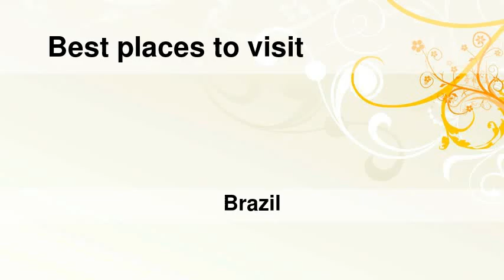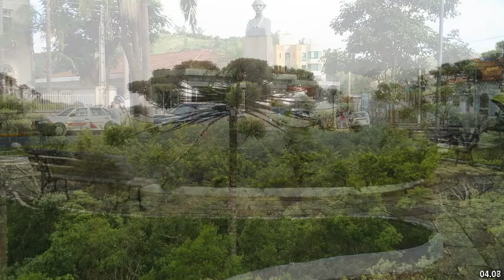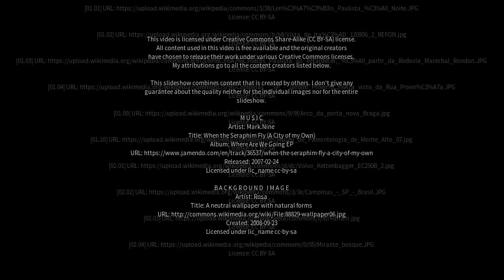Best places to visit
Best places to visit - Pederneiras (Brazil) Best places to visit - Slideshows from all over the world - City trips, nature pictures, etc.